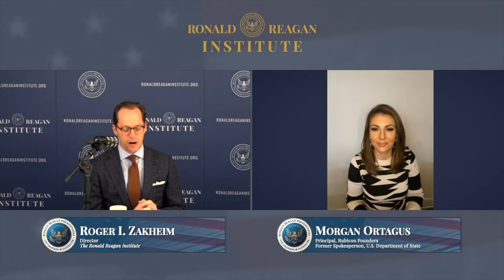The Defense Download: RNDF 2021 with Morgan Ortagus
On this episode of Reaganism, we will be continuing our Reagan National Defense Forum deep dive with Former State Department Spokeswomen and RNDF Live host, Morgan Ortagus. During her time at RNDF, Morgan met with panelists which included policymakers, industrial titans and department of defense officials on how the United States can lead the world in an era of increasingly complex challenges.

Table of Contents:
0:00 Introduction
0:43 The Cool Kids Club
2:17 RNDF Live
4:30 Senator Joni Ernst
7:21 Afghanistan Withdrawal
10:09 Joe Lonsdale
12:06 China and Freedom
14:50 Platforms of the Future
16:28 Gen. David D. Thompson, US Space Force
19:06 Hypersonics
20:48 We’re Asleep, We Must Wake Up
24:10 Highlights from RNDF